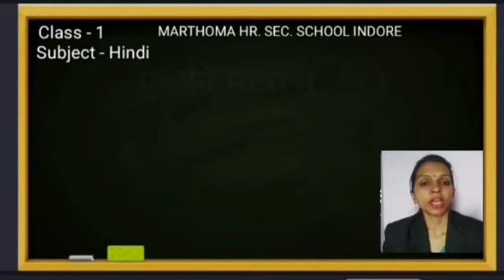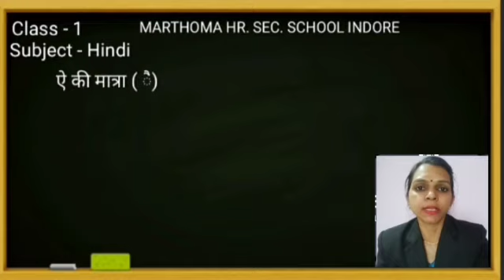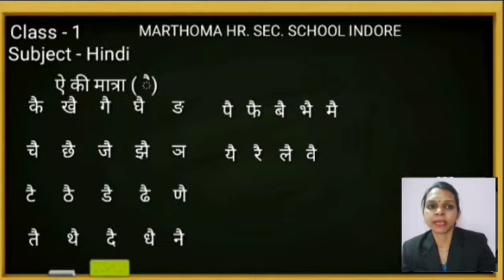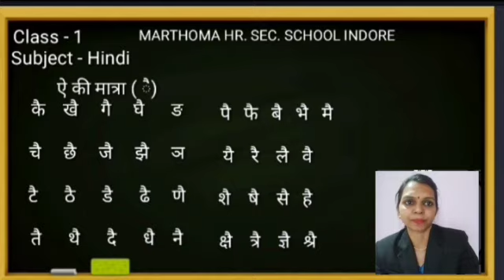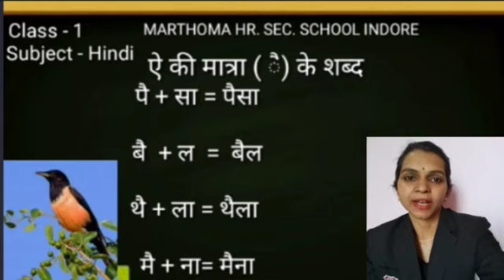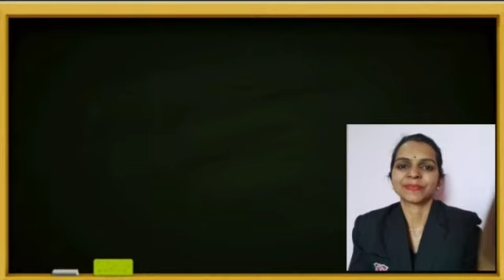ऐ की मात्रा ( ै )+ शब्द